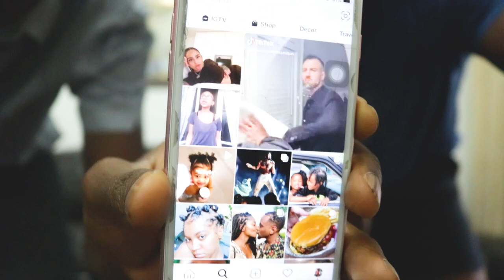ShaneCast - Kae Em - Episode 3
I sat down with Kevin once again and we had a chat about his latest album Home Alone 2 and various other topics.
We had Kira and Denise and they gave their inputs here and there.
I hope you enjoy this episode of the ShaneCast.

Remember that we have our radio show every Saturday here on Youtube at 21:30.

(You can use those to continue listening to the podcast)

Socials
Kae Em's IG: @dollarsorryens
Kira IG: @micheelle.c
Denise IG: @dvnnse

N.B: I'm really sorry about the bad quality, my living room has really bad lighting, I tried to fix it in post and it didn't work. I also lost some pieces of footage that is why you will see some part where it's just HA2 cover and some parts it has cellphone footage from Kira (Shoutout).